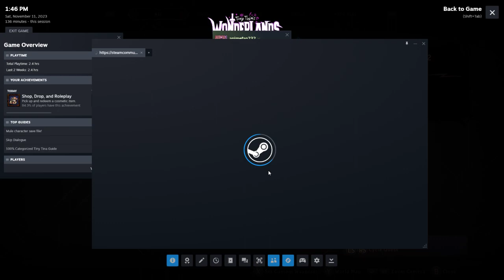LonewolfLegendOfficial's Epic Gameplay: Tiny Tina's Adventures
Join LonewolfLegendOfficial as he plays Tiny Tina's Wonderlands on PC!